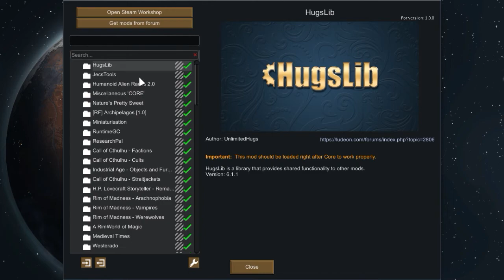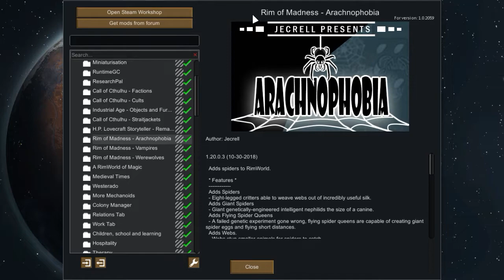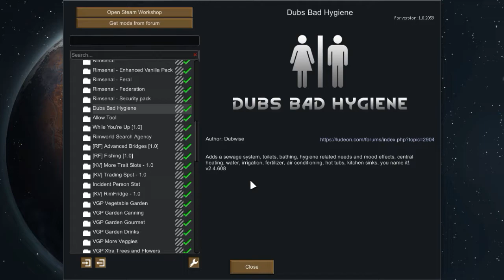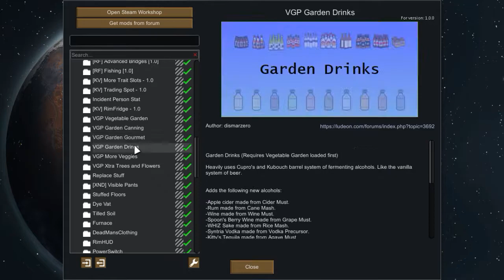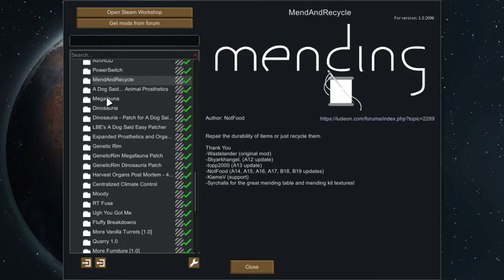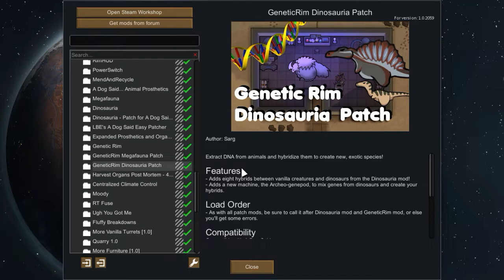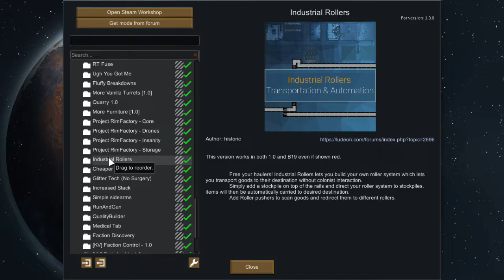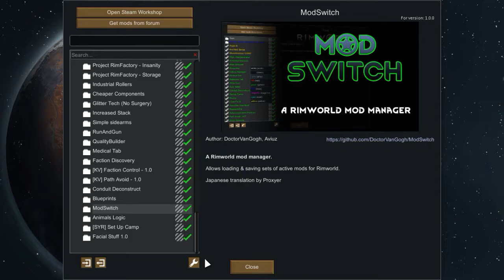The Setup - Rimworld Ultra Modded 0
The Setup for my new RimWorld series and the modlist that i am using.